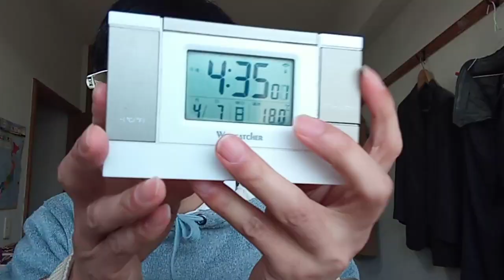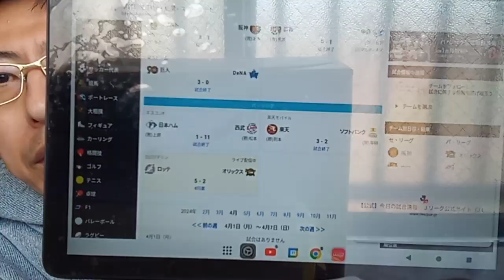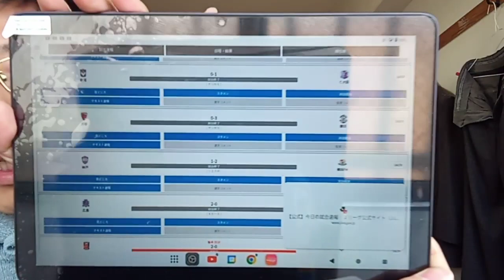KVID2529、スポーツ界全体へ本日の試合について２０２４年４月７日記載。その他の試合についての心当たりは説明欄に記載しておきます。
西武ライオンズ対日本ハムファイターズの試合が１１－１で西武ライオンズが勝っていますが、イレブンの１１。野球だけで見るとエネルギーの残存量問題＝エアコン付きのドーム球場を二つ作ったのが日本ハムファイターズ。浦和レッズ対鳥栖３－０。埼玉県が西武ライオンズと浦和レッズです。
広島対中日は０－１で広島が負けて、サッカーは広島が湘南（神奈川県）に勝っています。
サッカー東京V対柏（千葉県）は同点。。野球は巨人とヤクルトスワローズとロッテが勝っています。
現在調べ中。このコンピューター社会についてどう対処するかです。

９７番の地震についてなど重要な物が多いです。音楽関係も私のホームページから見れます。YouTubeは広告有なら無料。広告無しなら一月現在は１０００円です。